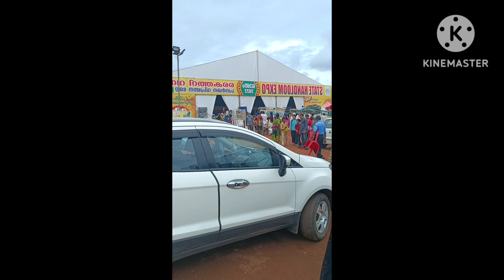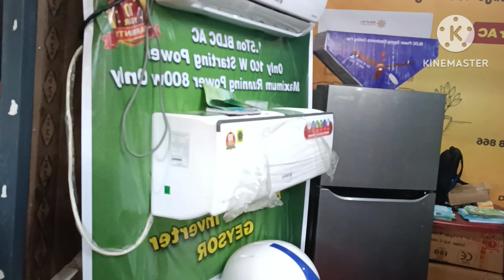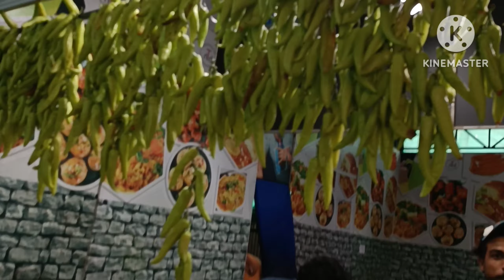Onam festival. Kannur Kerala